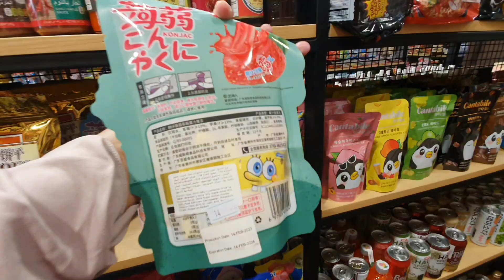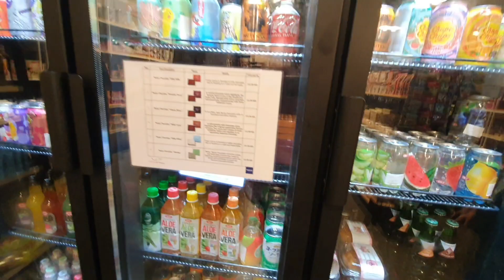Japanese Store in Sharjah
Fullstop Japanese Store in Sharjah
Japanese Store in Dubai
Japanese Store in UAE